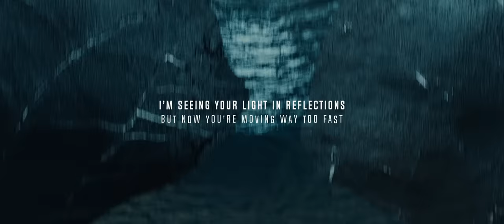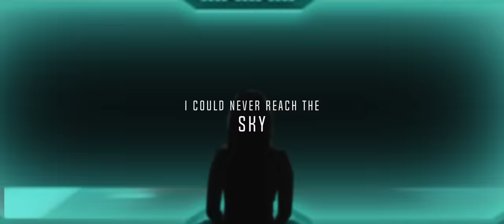HGHLND & Luke Anders - Rescue (Offical Lyric Video)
⚡️When you rescued me, was I what you were searching for?

⚠️Heads up that some of the motion / lights in this video have flashing effects. If you have issues with flashing lights please be aware!

🎤 Lyrics: HGHLND & Luke Anders - Rescue

I'm seeing your light
In reflections
But now you're moving way too fast

Following my
Own direction
Till you showed me how to give up the past

Didn't know that I needed you tonight
All along I could never read the signs

When you saw me drown
In the ocean
Was I what you were searching for?

It was a long way down
To my broken heart
It got me thru the storm

Now I know that I need your touch tonight
All alone I could never reach the sky

Oh, oh,
Oh, oh

Oh, oh
Oh, oh

Oh
Oh, oh
Rescued me
Oh, oh
You're my rescue

Video credit
📷 NCSUDS

👩‍💻 Share HGHLND & Luke Anders - Rescue with your friends!